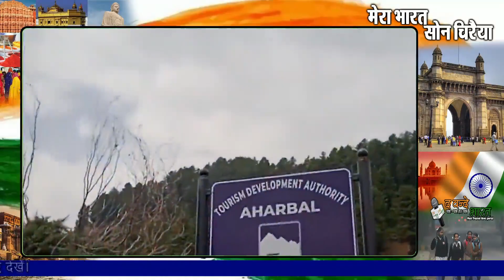Ep#2 "मेरा भारत सोन चिरैया" जम्मू - कश्मीर में स्थित पुलवामा की सैर।।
"मेरा भारत सोन चिरैया" जम्मू - कश्मीर में स्थित पुलवामा की सैर।।